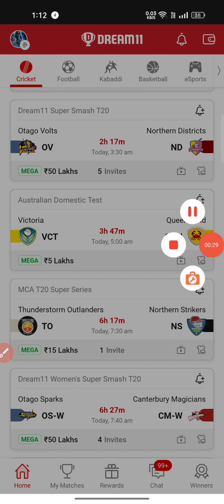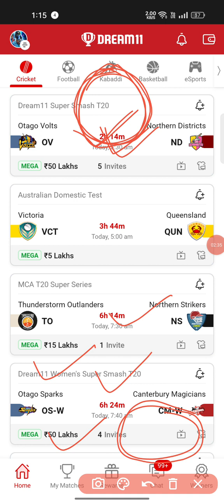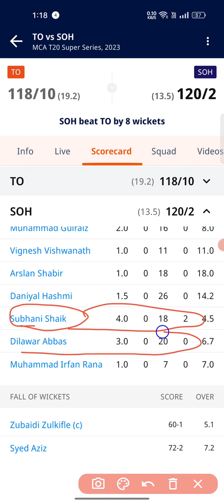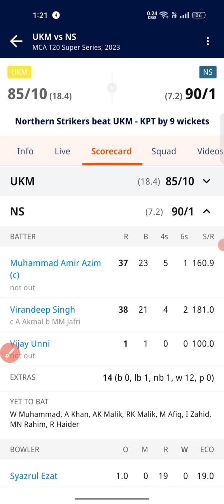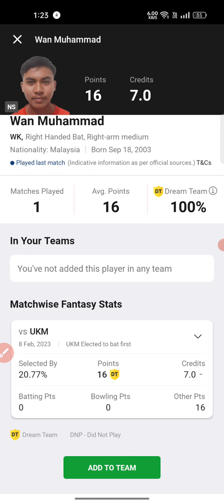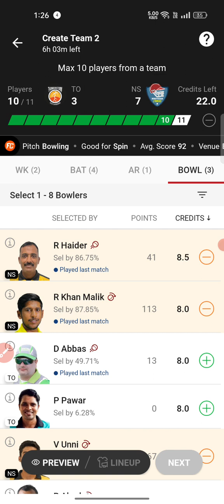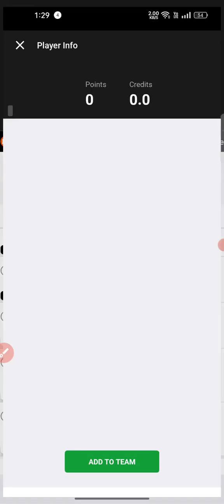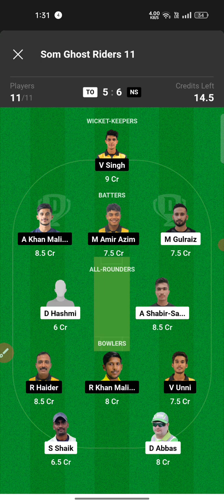TO vs NS MCA T20 Match Dream11 Prediction Today|To vs Ns#glmaster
Today I will discuss about the match of MCA T20 SUPER SERIES-TO VS NS, predict the match and give some GL teams.Here will get previous matches full stats,scorecards,Dream11 prediction, appropriate Cap and Vice Captain choices.I wish You are all satisfied with my hard working and get more help from my videos.